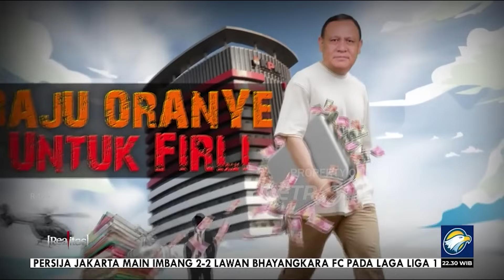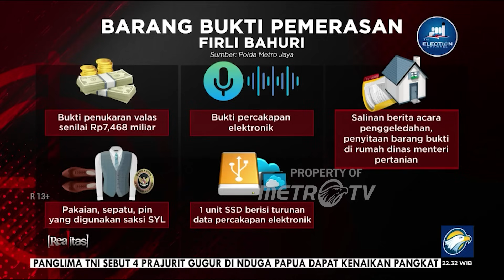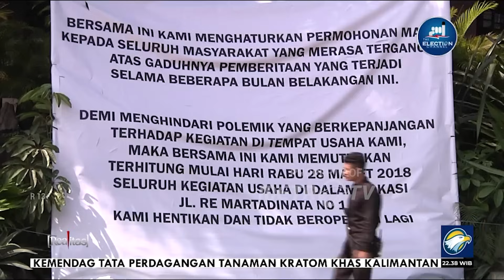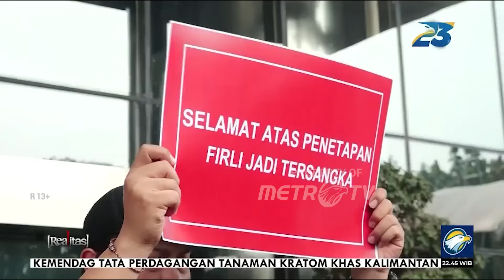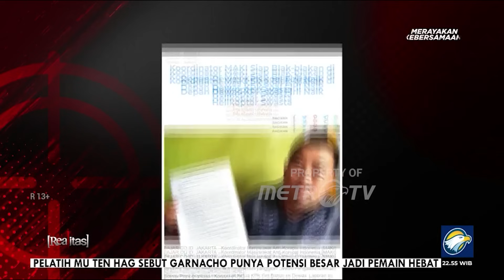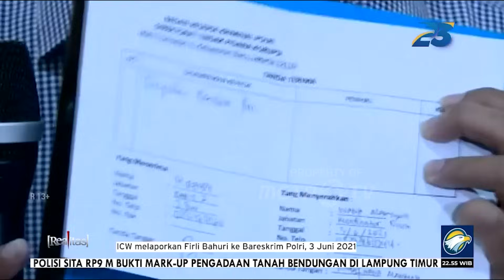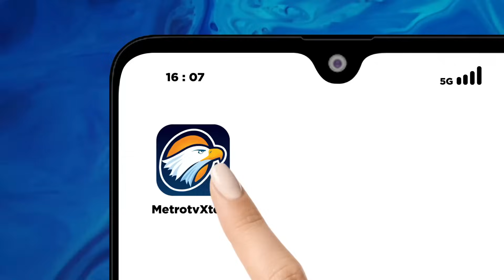REALITAS - Rompi Oranye Untuk Firli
MetroTV, Polda Metro Jaya akhirnya menetapkan status tersangka kepada ketua Komisi Pemberantasan Korupsi, Firli Bahuri.  Status tersangka disandang setelah penyidik melakukan gealr perkara, Rabu (22/11/2023). Firli dinyatakan sah dan meyakinkan telah terbukti melakukan pemerasan atau menerima gratifikasi oleh mantan Mentan, Syahrul Yasin Limpo.